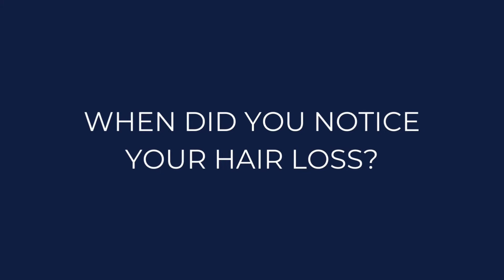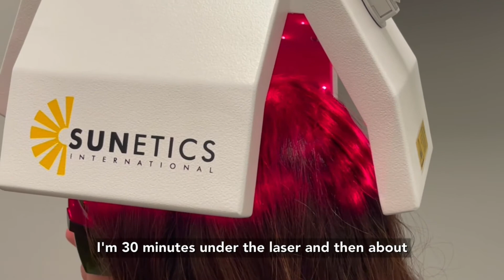Heather's Journey to Thicker and Fuller Hair - Laser Hair Therapy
We offer every proven hair restoration solution for both men AND women!

Heather's hair started falling out after the birth of her second child, and it wouldn't grow back the same as before. Her dad, Kevin Freeman from WFMS had come to We Grow Hair Indy for a hair transplant and she was seeing his incredible results, so he brought her in to see how we could help. Heather started Laser Hair Therapy, and in only 6 months has seen dramatic improvements in her hair's length, thickness and texture! Laser treatments can be completed in 30 minutes 1-2x per week, and fit in with your busy schedule.

We offer virtual and in-person consultations at The Pyramid Buildings in Indianapolis - 3500 Depauw Blvd Suite 2011.